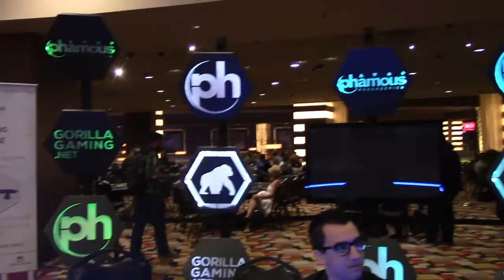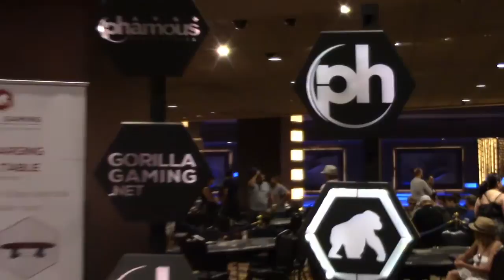Phamous Poker Series Goliath "The Phamous Update: Gorilla Gaming Edition"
Producer: Adriana Redditt

Styling by STASH's own Ricardo Parral in Miracle Mile Shops at Planet Hollywood.